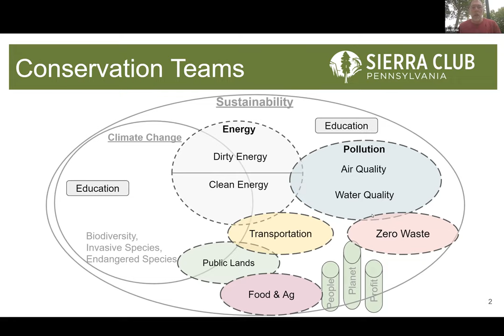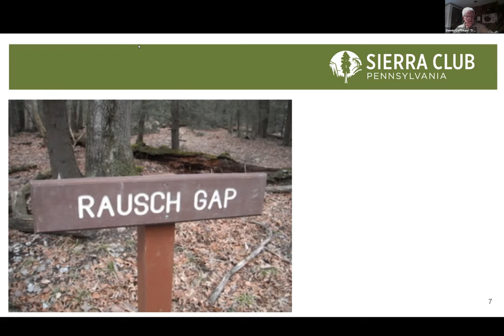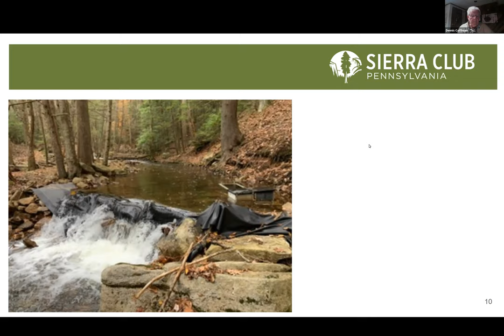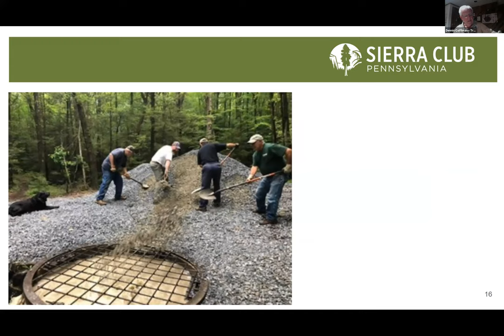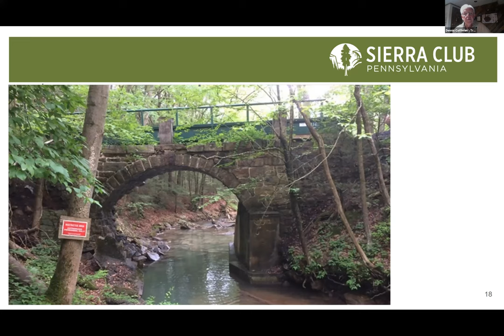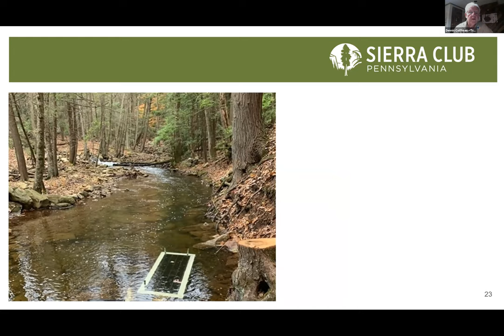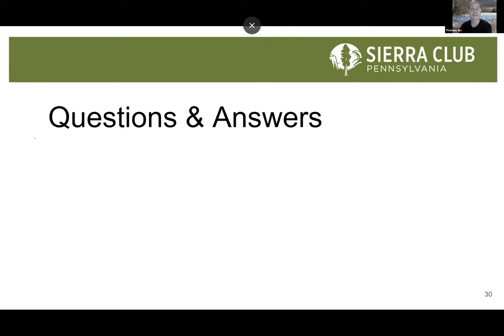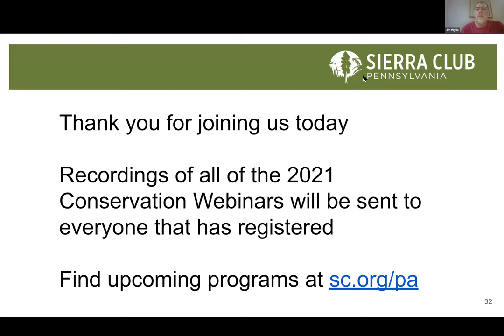Summer Webinar Series: Acid Mine Remediation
As part of our Conservation Teams' summer webinar series, Dennis Coffman, a member the Doc Fritchey Chapter of Trout Unlimited/Lebanon & Dauphin presents a description, history and operation of the Acid Mine Remediation Project on Rausch Creek in Lebanon County.

Learn more about the Doc Fritchey Chapter of Trout Unlimited and the Rausch Creek diversion wells